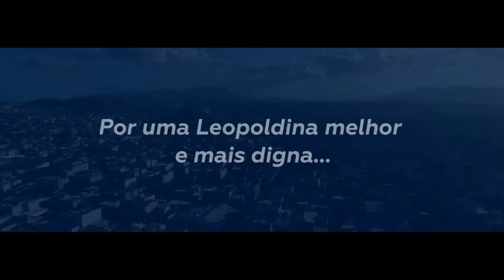Atenção moradores de Brás de Pina!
Passando pelo Rua Jorge Coelho verifiquei uma obstrução, acionei a Águas do Rio, que está realizando o serviço de desobstrução de esgoto.

🤝 Conte sempre com a gente!

Vereador Ulisses Marins
Deputado Val Ceasa

É com você e por nossa região.